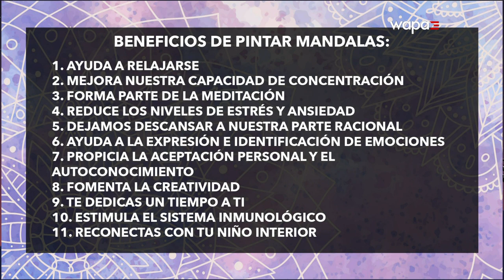Mandalas: Beneficios de pintar usando la repetición | Viva La Tarde | WapaTV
Frances Santos, propietaria de Alasmandalas, habla sobre el arte de pintar mandalas y los beneficios que esto conlleva.

WapaTV